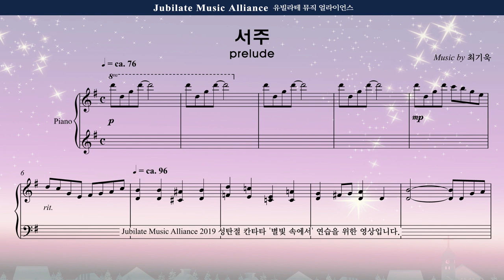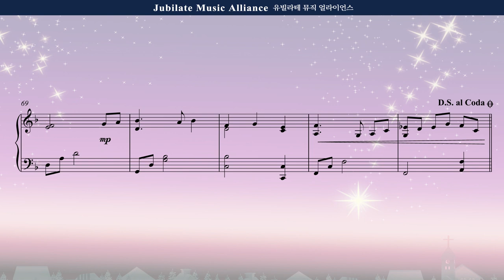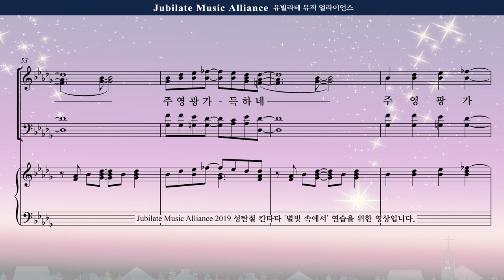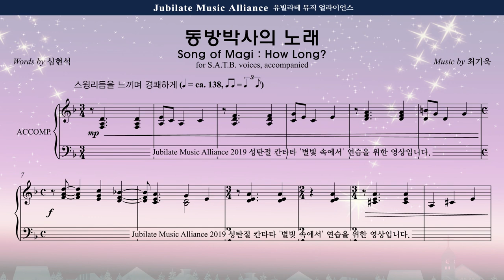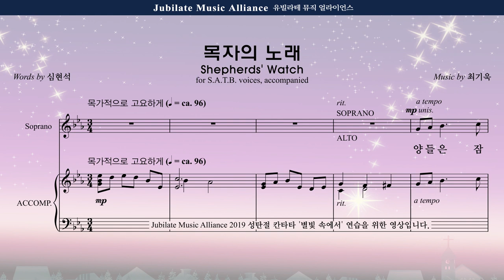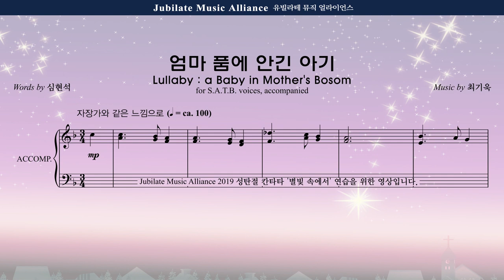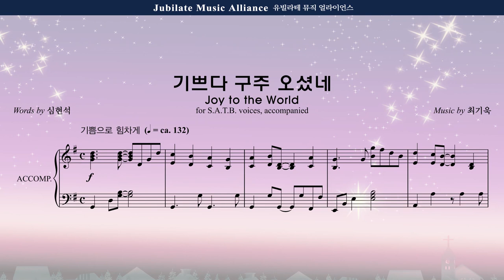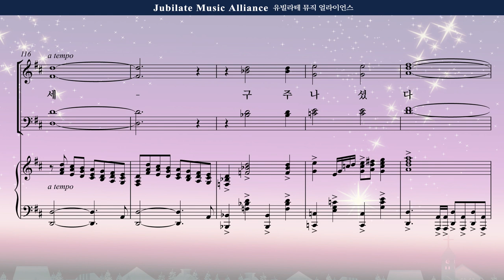[성탄절 칸타타] '별빛 속에서'(심현석 작사/최기욱 작곡) 오케스트라 전체듣기